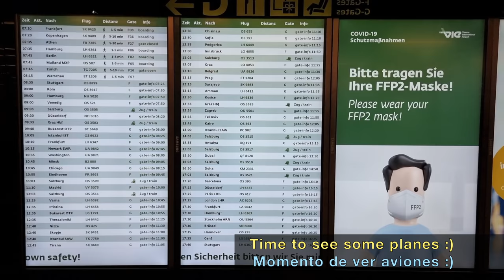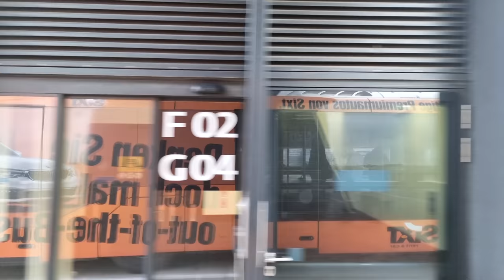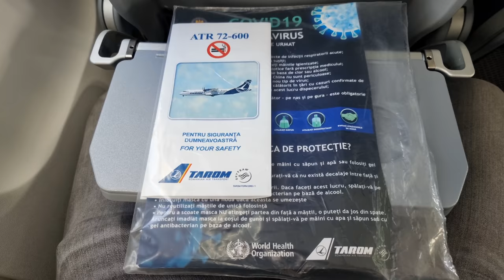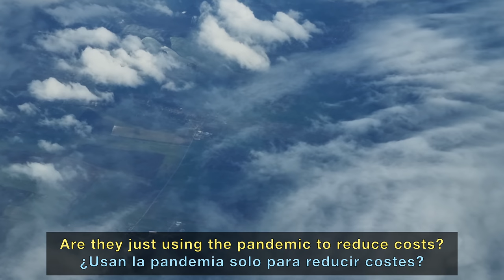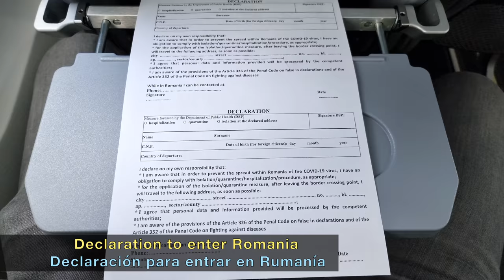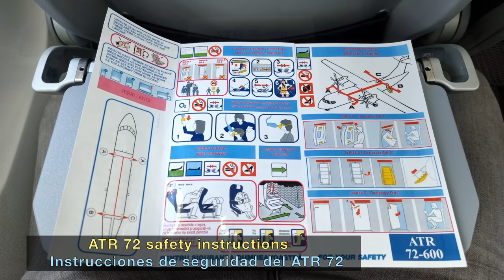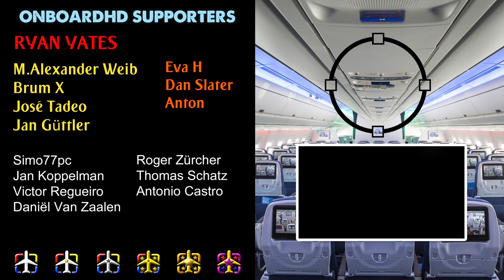TRIP REPORT | ATR into the Storm! ツ | Tarom ATR 72-600 | Vienna to Bucharest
TAROM Trip Report flying from Vienna to Bucharest onboard one of the new TAROM ATR 72-600 on a cloudy spring morning.

My first time flying with TAROM, in this case flying from Vienna to Bucharest onboard one of the new ATR 72-600 that TAROM has acquired in the last years. To be honest, I was quite disappointed with this airline. I don't know why, but I was expecting something else, something unique, something that makes you feel ok when paying a 100+ €uro ticket for an 800km flight.

I didn't see anything special on it. The 2 flight attendants disappeared as soon as we took off and we didn't know from them until we were already descending. The onboard service was a little bottle of water. Here we have another legacy airline using the pandemic as an excuse to cut costs and customer service.

The flight itself was quite nice. For the first time we departed from the non-Schengen part of Vienna airport, so we could do some planespotting from the top floor, that offers a lot better views of all the planes. After a turbulent takeoff and a very cloudy cruise stage, we landed in Bucharest in the middle of a rain pour. The disembark, of course, was by walking through that rain.

Have you flown already with TAROM? Which route? Have you ever flown to Romania? How was the experience? Read you in the comments!

FLIGHT INFO:
· Airline: TAROM
· Airplane: ATR 72-600
· Flight number: ROT342 - RO342
· AIRPORTS:
- Departure: Vienna (VIE - LOWW)
- Arrival: Bucharest (OTP - LROP)
· Seat: 7F
· Registration: YR-ATM
· Date of recording: April 2021

CHAPTERS
00:00 Intro
00:24 Vienna Airport
03:06 Boarding the ATR
06:03 Taxi & Takeoff
09:33 Cruise & Catering
11:38 Descent & Approach
12:34 Landing Bucharest
16:16 Bucharest Airport